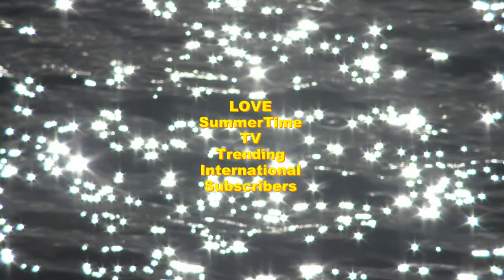John Singer Sargent 1856 The male nude sketches and watercolors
John Singer Sargent was an American expatriate artist, considered the "leading portrait painter of his generation" for his evocations of Edwardian-era luxury. He created roughly 900 oil paintings and more than 2,000 watercolors, as well as countless sketches and charcoal drawings. Wikipedia
Born: 12 January 1856, Florence, Italy
Died: 14 April 1925, London
On view: Museum of Fine Arts, Boston, National Gallery of Art, MORE
Periods: Realism, Impressionism, American Impressionism, Neoclassicism, Modern art, American Renaissance
Education: National School of Fine Arts
Influenced by: Jean Auguste Dominique Ingres, James Abbott McNeill Whistler, Diego Velázquez, Léon Bonnat
Parents: FitzWilliam Sargent, Mary SargentPride World History, Lifestyle Culture Art Music Friend and share Pride TV International Contact and support us through Chris Summerfield Photography Pride anbd video for World Wide Publishing. Thanks. Its A Lifestyle Thing. Yours. Gay LGBTQ Word History